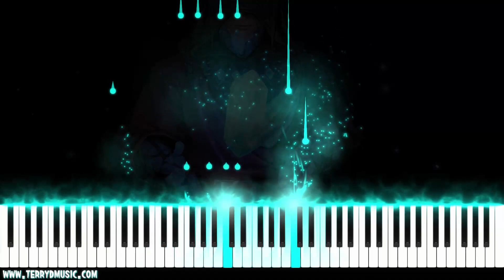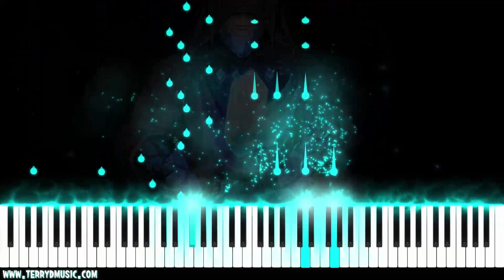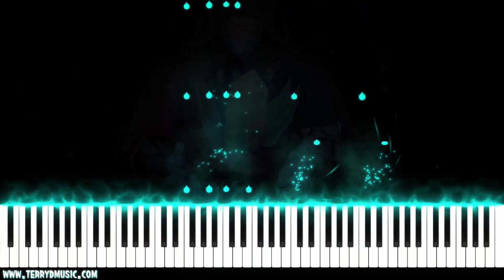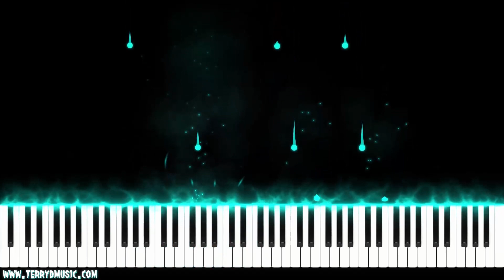FFXIV - Eternal Wind (14ver.) for piano solo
"Eternal Wind" for piano solo from FINAL FANTASY XIV : Shadowbringers, SQUARE ENIX MMORPG.

Arranged by Terry:D

The link below is the link to the 8th collection album.